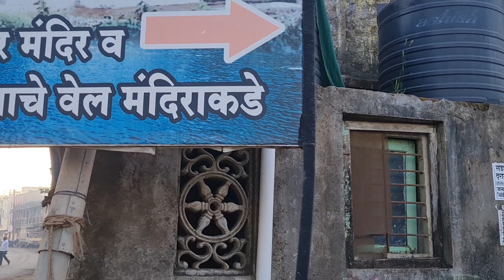पहाटे 4 ला उठलो..नंदी नसलेले एकमेव कोपेश्वर महादेव मंदिर खिद्रापूर | Kopeshwar Temple | नरसोबा वाडी